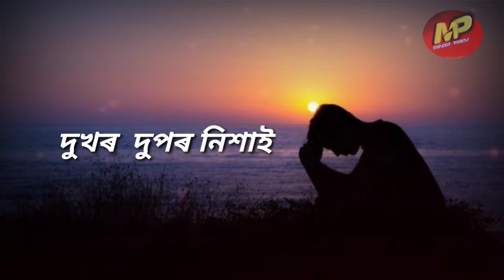এইয়াই জীৱন 😭 Assamese sad melody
জীৱন
জীৱনত কেৱল সুখ বা হাঁহিৰ সৌন্দৰ্য্য থাকিব এনে নহয়
জীৱনতোত দুখৰ সৌন্দৰ্য্যও থাকিব লাগিব

যদি বেয়াতো কি নাজানিলে
ভালতো  কি কেনেকৈ জানিম

তেনেকৈয়ে
জীৱনতোত দুখ নহ’লে  সুখৰ অনুভৱ কেনেকৈ কৰিম
সুখ-দুখ  হাঁহি-কান্দোন এইবোৰ সকলোৰে সমানেই প্ৰয়োজন
আমাৰ এই অনিত্য জীৱনতোত

Writing by
Recited   - Migom
Editing